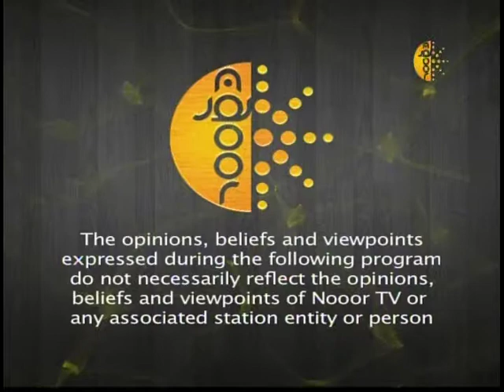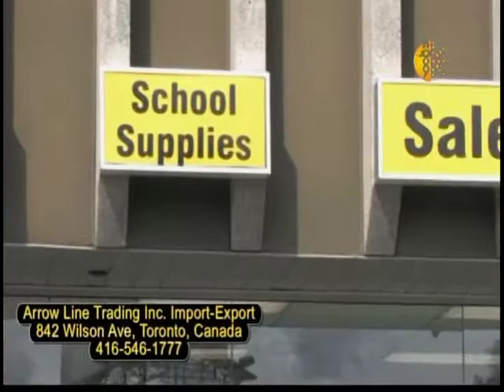Ustad Bimar: Episode (33) Aminullah Zemaryali Part (1)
De Meli Atalanu Yadawunah